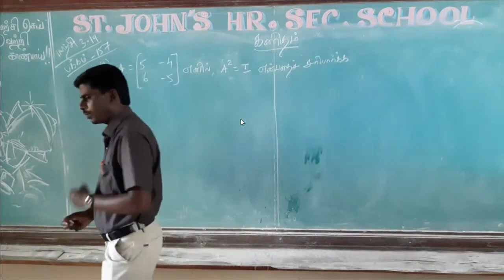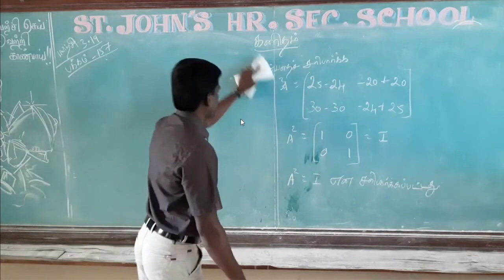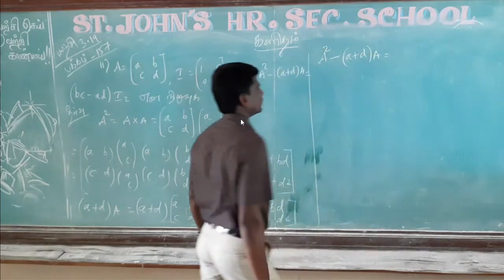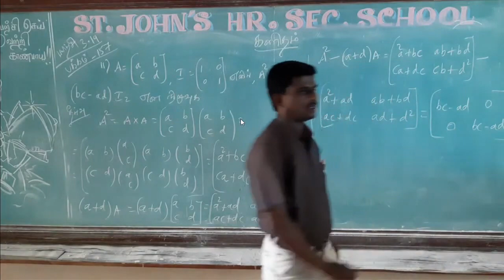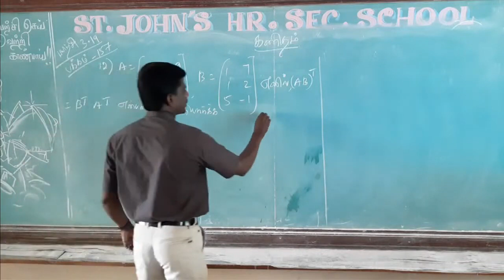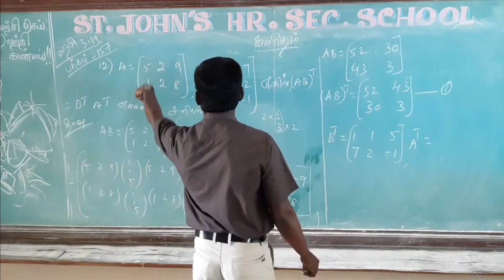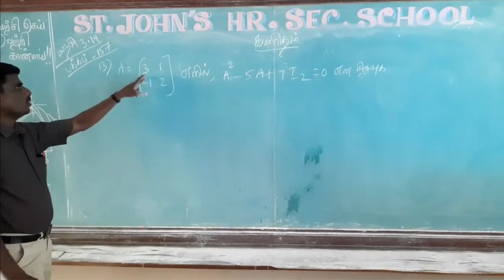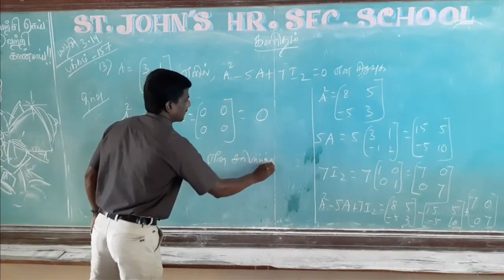X Maths TM live class 16.08.2021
Copy of X Maths TM live class 19.8.0